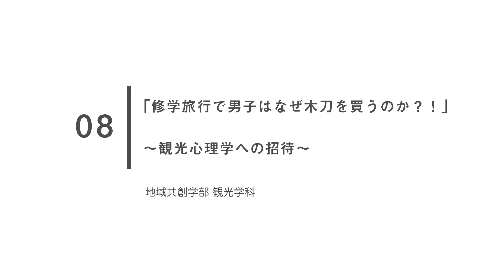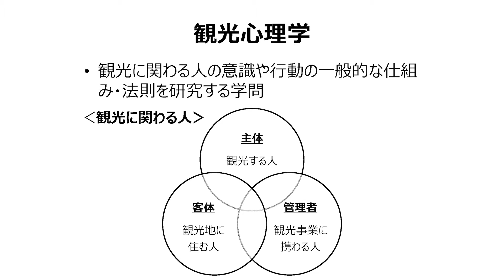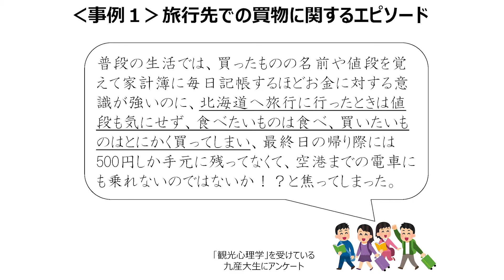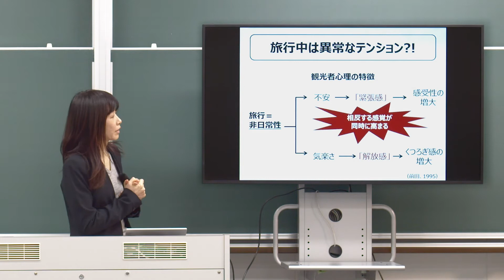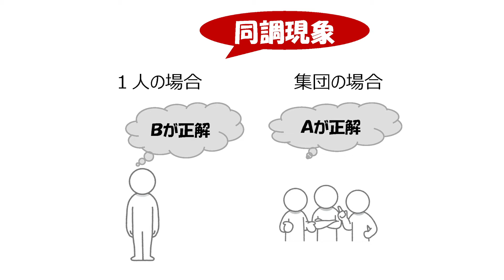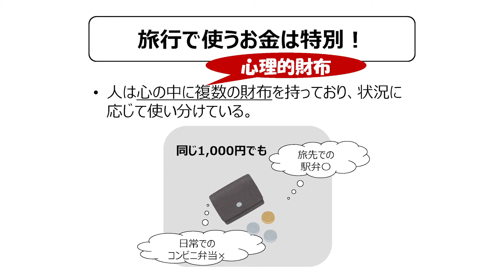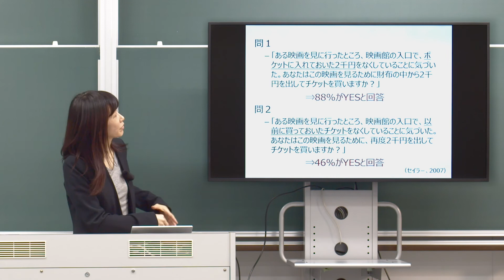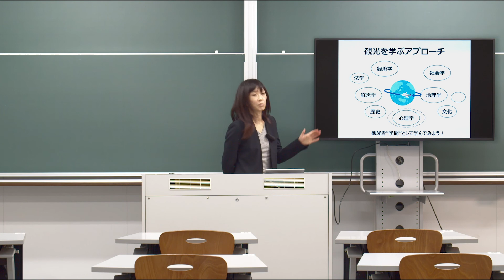修学旅行で男子はなぜ木刀を買うのか？！～観光心理学への招待～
地域共創学部 観光学科
大方 優子 先生